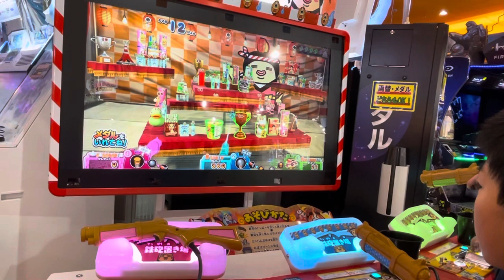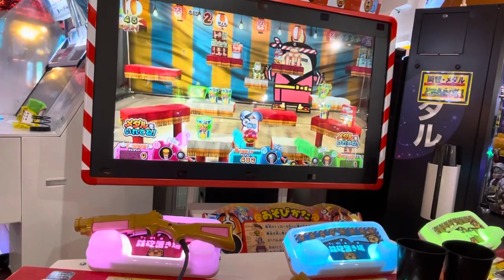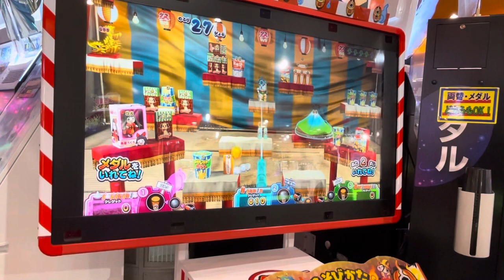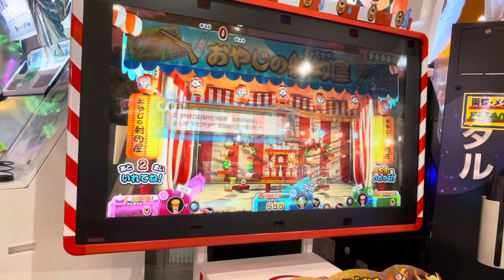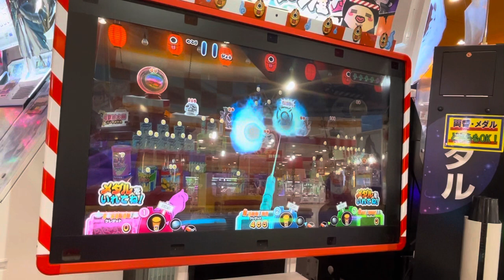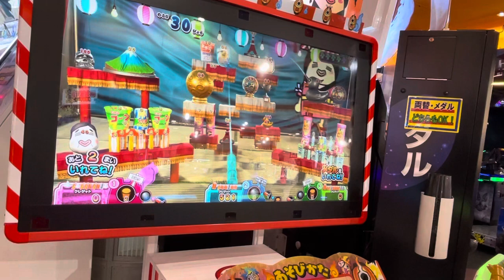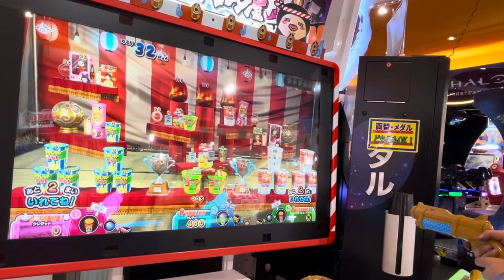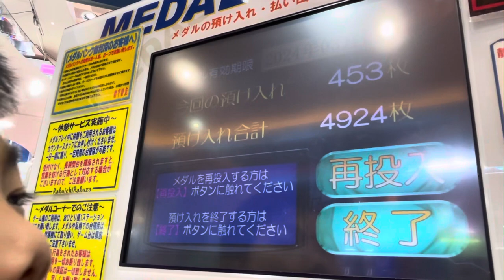【メダル倍増可能‼︎】射的メダルゲームでどれだけメダルが増えるかやってみよう